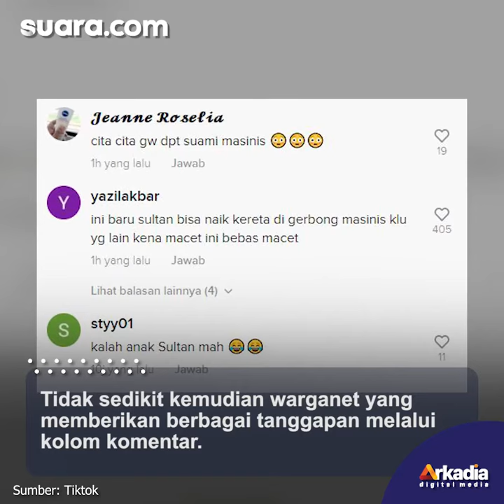Viral Anak Istri Dijemput Ayah Kondangan Pakai KRL, Publik: Rafathar Jiper Lihat Ini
Biasanya ketika hendak bepergian ke pesta pernikahan, tak jarang orang-orang diantar menggunakan kendaraan mobil. Namun lain halnya dengan ibu dan anak berikut ini.

Bukannya dijemput menggunakan kendaran motor atau mobil, ibu dan anak ini disambut kereta rel listrik (KRL) di salah satu stasiun.

Usut punya usut, ternyata sang ayah dari bocah tersebut berprofesi sebagai masinis KRL.